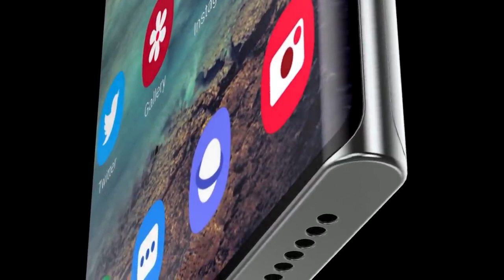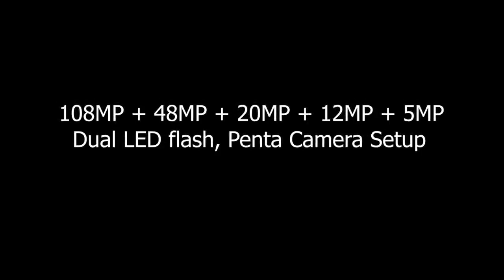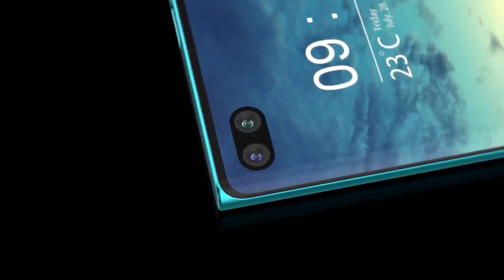samsung galaxy beam official trailer